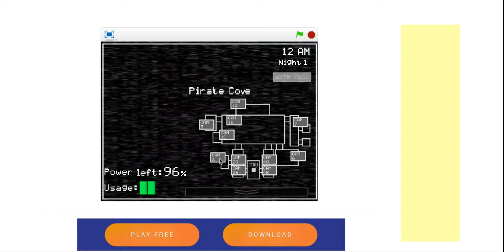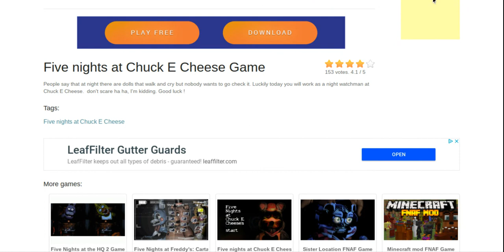five night's at chuck e chess game play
stupid fnaf remake